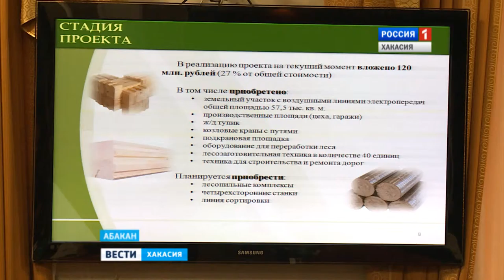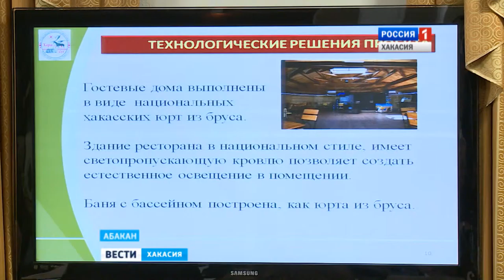Предприниматели Хакасии делают упор на производство. 26.05.2016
Кризис не помеха. Полезный почин власть поддержит деньгами. В Хакасии может появиться сортировка мусора: проект предприятия, который расположится в районе Пригорска, был накануне утвержден Советом развития при главе Хакасии. Какие еще бизнес-идеи  предлагались?